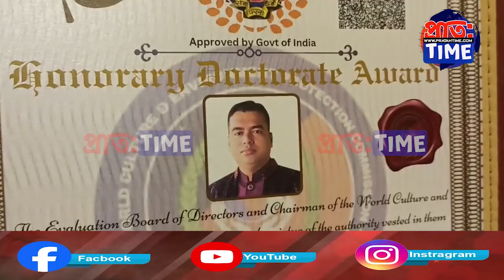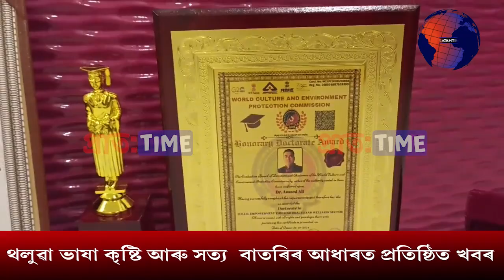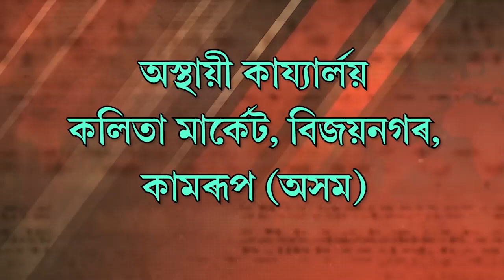সন্মানীয় ডক্টৰেট ডিগ্ৰীৰ বাবে উদ্ধৃতি আমজেদ আলীলৈ